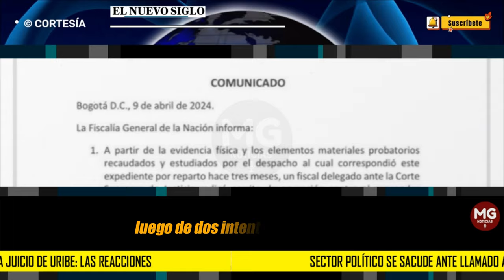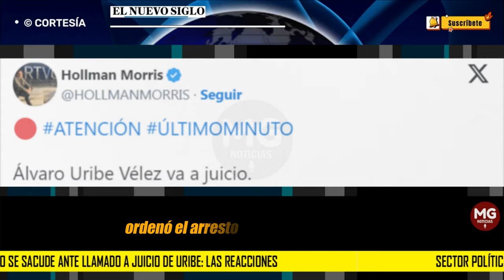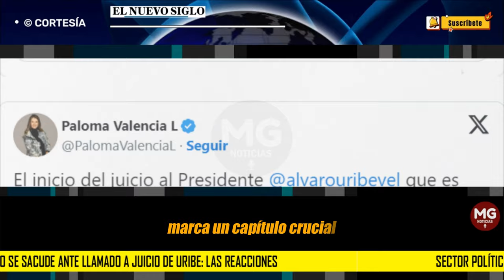REACCIONES 📢 Sector político se sacude ante llamado a juicio de Uribe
El senador Iván Cepeda expresó su sorpresa ante la situación, aunque la calificó como una "decisión justa" y destacó la importancia de que prevalezca la verdad y la justicia en el caso.